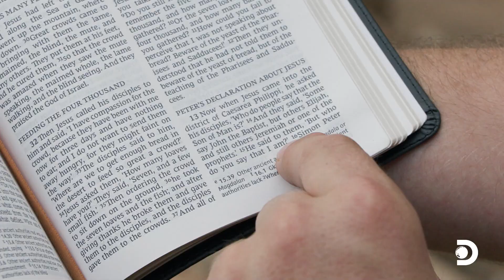Josh Crawls Through a Roman Aqueduct to Uncover a 2,000-Year-Old Secret | Expedition Unknown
Josh Gates explores a mysterious Roman aqueduct that could hold significant religious importance to the early Christian church.

About Expedition Unknown:
Josh Gates investigates the truth behind the world's most iconic and captivating legends. Leaving no stone unturned, his adventures take him around the globe as he immerses himself in the core locales linked to each tale.